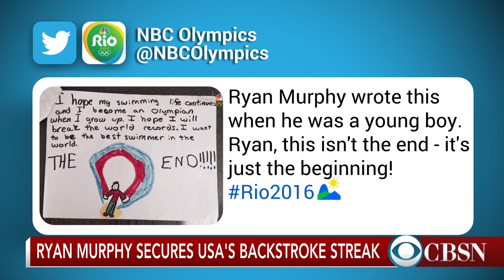U.S. swimmer beats Russian rival caught in doping scandal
In a dramatic turn of events, U.S. swimmer Lilly King beat her rival Yulia Efimova in the 100-meter backstroke. Efimova was one of the Russian athletes implicated in a widespread doping scandal. CBS Sports Network's Dana Jacobson joins CBSN to discuss.